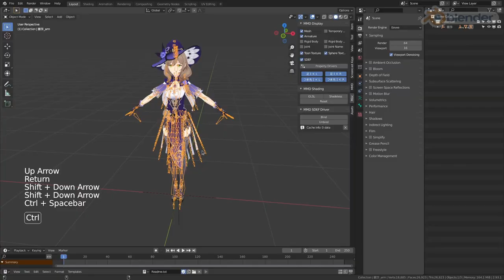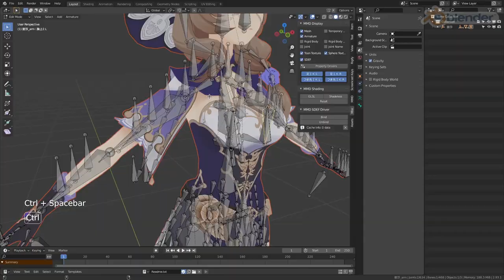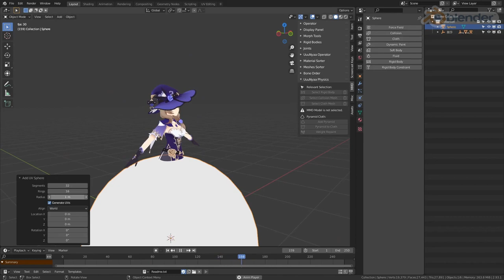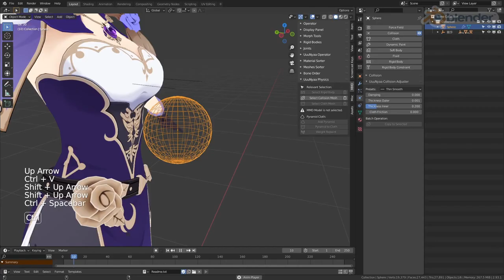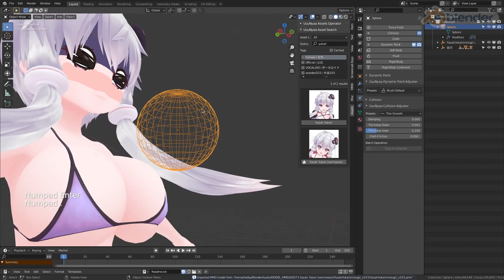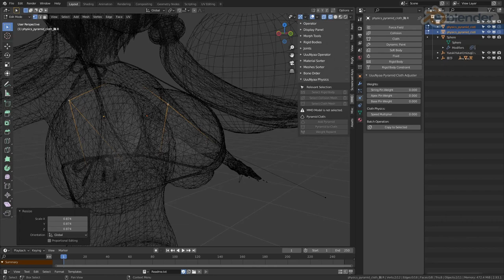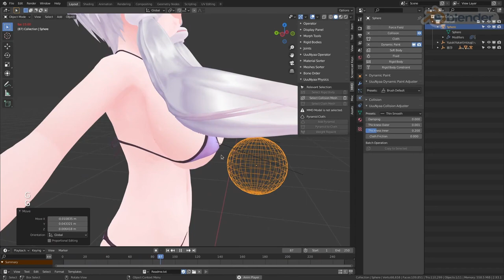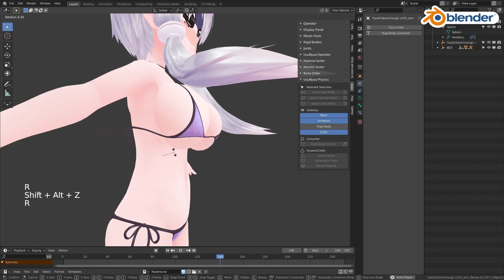【Blender addon】How to use Pyramid Cloth Physics/ピラミッドクロス物理の使い方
I will show you how to use MMD UuuNyaa Tools's Pyramid Cloth Physics.
This feature allows for fast representation of the physics of soft bodies such as breasts.
All assets are publicly available, so check out the video description.

MMD UuuNyaa Toolsのピラミッドクロス物理の利用方法をお見せします。
この機能により、胸などの軟体の物理を高速に表現できます。
すべてのアセットは公開されていますので、動画の説明文をチェックしてください。

Reference/参照 Daily blender (new soft body rig): real-time soft body simulation

The steps is as follows.
手順は以下のとおりです。

1. Import a MMD model
   MMDモデルをインポートする

Since I will not be using rigid-boty physics this video, I will disable it for speed.
このビデオではリジッドボティ物理を使わないので、高速化のために無効にします

2. Identify bones to deform the mesh
   メッシュを変形するボーンを特定する

Select Armature, Mesh in that order, and then switch to Weight Paint,
then you can check the weights while switching the bones with Ctrl+Left click.
アーマチュア・メッシュの順に選択して、ウェイトペイントに移行すると、
Ctrl+左クリックでボーンを切り替えながらウェイトを確認できます。

These two are the bones to deform the mesh.
この2つがメッシュを変形するボーンです。

Return to object mode
オブジェクトモードに戻ります

3. Select the mesh and armature to be deformed
   変形するメッシュとアーマチュアを選択する

Be sure to select the mesh and then the armature, in that order.
必ずメッシュそしてアーマチュアの順に選択してください。

4. Switch to Edit Mode
   編集モードに移行する

5. Select the bones to deform the mesh
   メッシュを変形するボーンを選択する

6. Add a Pyramid Mesh
   ピラミッドメッシュを追加する

Press View3D / MMD / UuuNyaa Physics / Pyramid Cloth: Add Pyramid
View3D / MMD / UuuNyaa Physics / Pyramid Cloth: Add Pyramid を押す

7. Switch to Object Mode
   オブジェクトモードに移行する

8. Select the pyramid mesh and the mesh to be deformed.
   ピラミッドメッシュと変形するメッシュを選択する

9. Convert Pyramid to Cloth
   ピラミッドからクロスに変換する

10. Shake the pyramid
    ピラミッドを揺らす

I will make an animation of the pyramid shaking so that you can see how it shakes.
揺れ方がわかるようにピラミッドを揺らすアニメーションを作ります。

Activate automatic keyframing and move the Upper Body bone.
自動キーフレームを有効化して、上半身ボーンを動かします。

11. Select the Pyramid meshes
    ピラミッドメッシュを選択する

12. Use Pyramid Cloth Adjuster
    ピラミッドクロス調整器を使う

It looks good
これで良さそうですね

Copy the settings to another pyramid mesh.
もう一つのピラミッドメッシュに設定をコピーします。

Setup mesh collision and press
メッシュの衝突と圧迫を設定する

13. Add a colliding mesh
    衝突するメッシュを追加します

It is easier to see the Viewport Display as Wire.
ビューポート表示をワイヤーにすると見やすいです。

14. Add Collision to the colliding mesh
    衝突するメッシュにコリジョンを追加する

I specified "Thin Smooth" in the presets.
プリセットで「薄くてスムーズ」を指定しました

If you push the mesh against the pyramid, you will see that it shakes.
However, it is not dented.
ピラミッドに衝突するメッシュを押し付けると揺れることがわかります。
しかし、凹みません。

15. Add dynamic paint to the mesh to be deformed
    変形するメッシュにダイナミックペイントを追加する

Specify "Canvas Skin Press" in the presets.
プリセットで「キャンバス 肌圧迫」を指定します。

16. Add dynamic paint to the colliding mesh
    衝突するメッシュにダイナミックペイントを追加する

Specify "Brush Default" in the presets.
プリセットで「ブラシ デフォルト」を指定します。

When they collide, it will be dented.
衝突すると凹みます。

Finished. It's easy.
完成です。簡単ですね。

[Adjust the pyramid shape / ピラミッド形状を調整する]
17. Import a MMD model

18. Identify bones to deform the mesh

19. Select the mesh and armature to be deformed

20. Switch to Edit Mode

21. Select the bones to deform the mesh

22. Add a Pyramid Mesh

The pyramid mesh has been added, but it does not fit the shape of the mesh to be deformed.
ピラミッドメッシュが追加されましたが、変形するメッシュの形状とフィットしていません。

23. Adjust the pyramid mesh
    ピラミッドメッシュを調整する

Adjust the angle and length of the pyramid mesh to suit your needs.
必要に応じてピラミッドメッシュの角度や長さを調整してください。

You can also move the vertices yourself.
自分で頂点を移動しても良いです。

24. Switch to Object Mode

25. Select the pyramid mesh and the mesh to be deformed.

26. Convert Pyramid to Cloth

27. Shake the pyramid

28. Select the Pyramid meshes

29. Use Pyramid Cloth Adjuster

30. Add dynamic paint to the mesh to be deformed

Finished. It's easy.